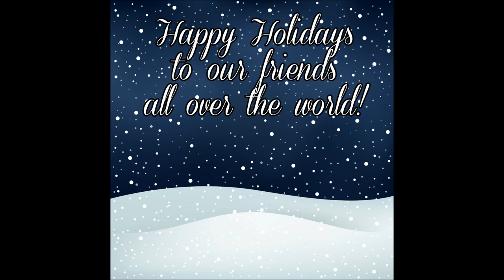Happy Holidays!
Happy Holidays from The Foundation for Global Sports Development!